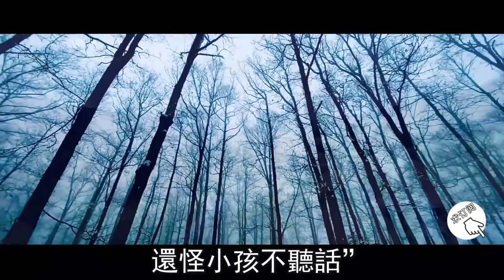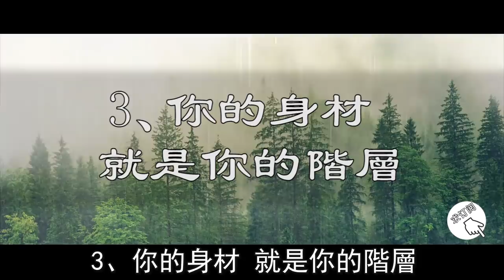你能承受多少福氣，看你的身材就知道【曉書說】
你的身材，就是你的名片，它能折射出你內在的品質、性格、習慣……千萬別因身材讓人看低了你的層次。